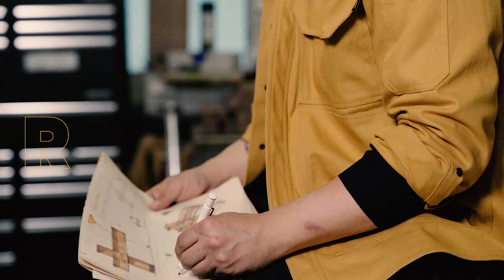BOLDEST | REAL WORKWEAR | 40s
워커와 함께 만드는 리얼 워크웨어 𝘽𝙤𝙡𝙙𝙚𝙨𝙩